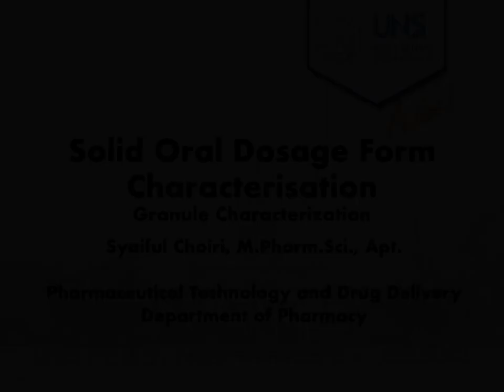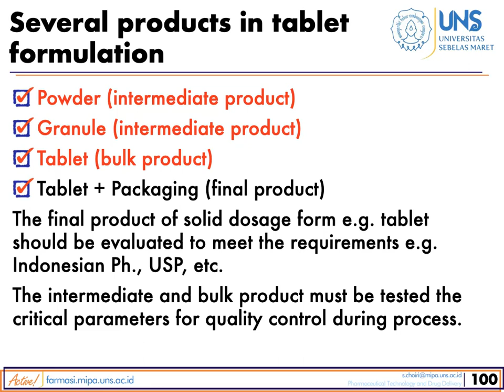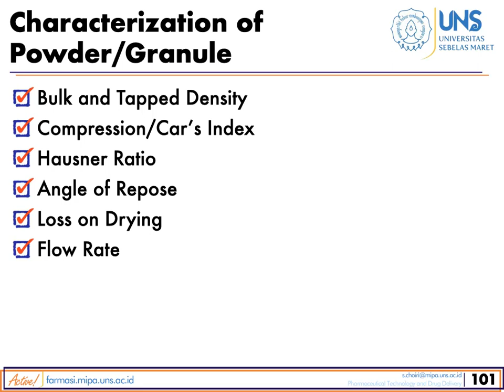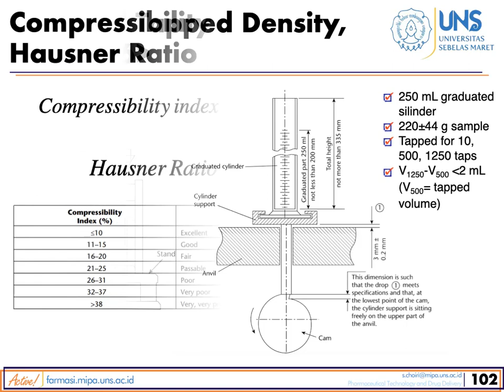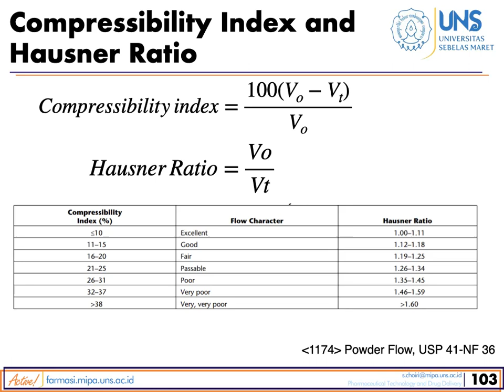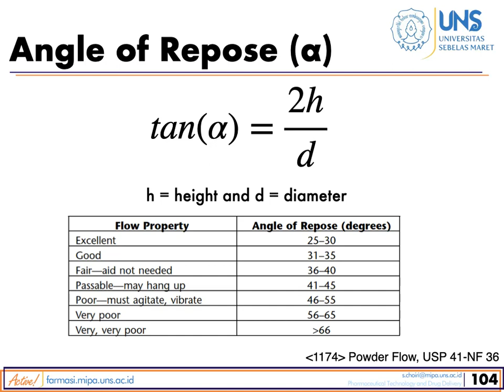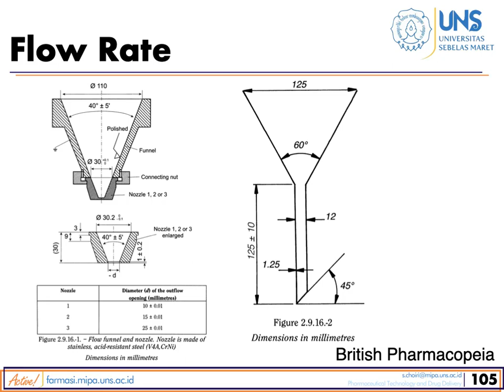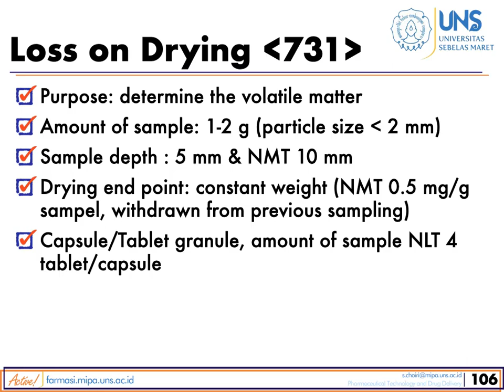Karakterisasi Sediaan Padat | Bagian Granul |Formulasi Teknologi Sediaan Padat